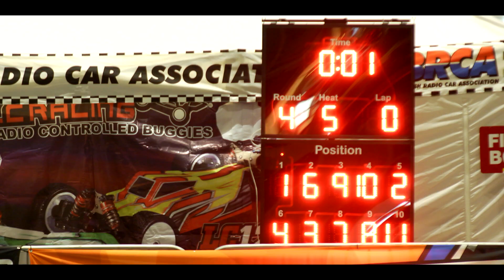The Best RC Racing event in the world! The British GP at Centre:MK 2023 Best Drivers from the World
Hosted by Silverstone Model Car Club, the British GP attracted a world class entry to race RC Cars in Middleton Hall @centremkofficial

2WD Buggy, 4WD Buggy and Stadium Trucks Raced to be crowned the British GP Winner.